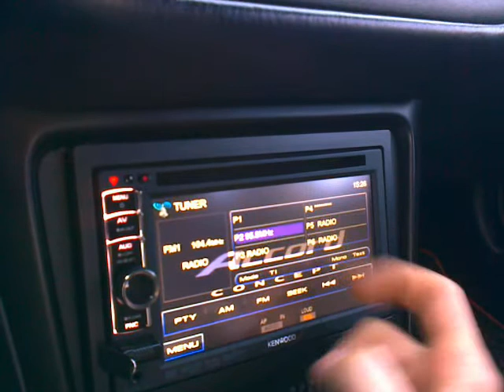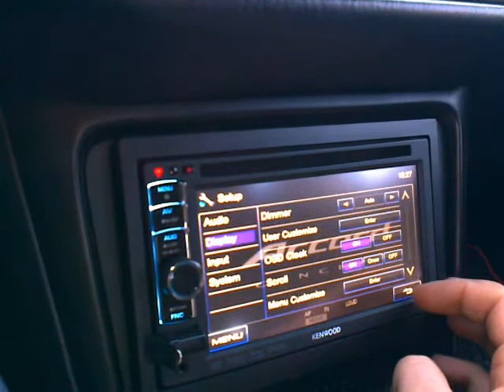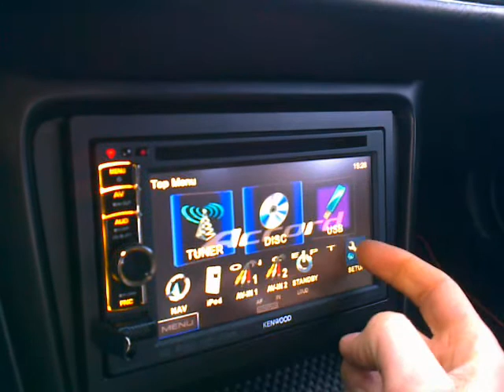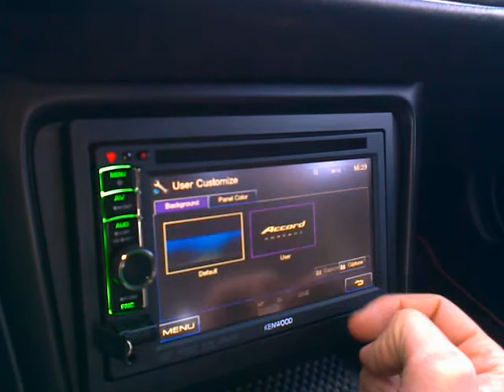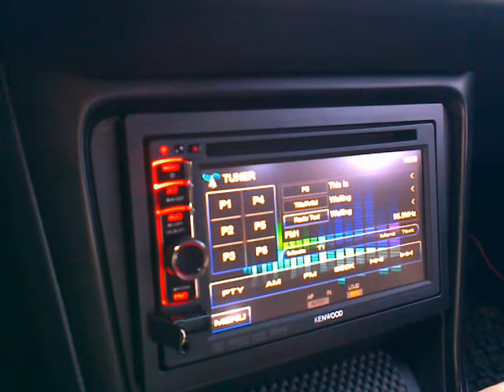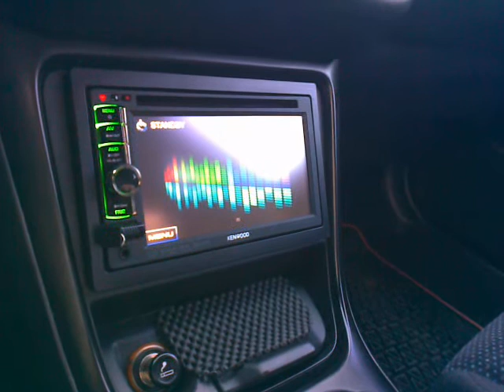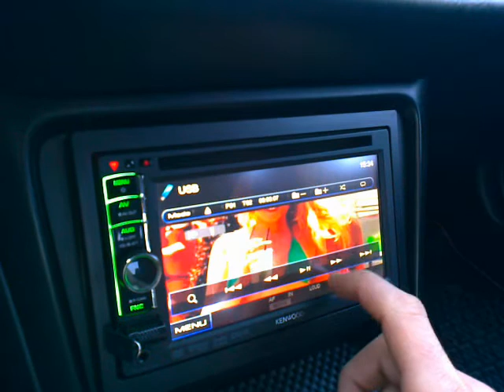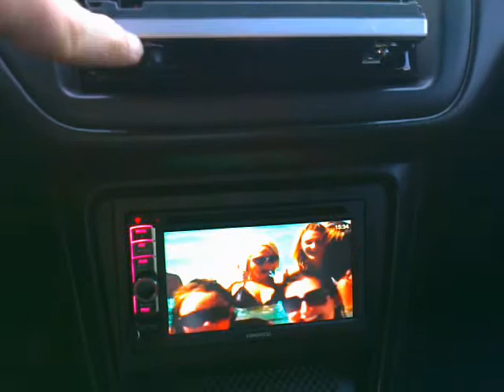Kenwood DDX3021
Wallpaler Images